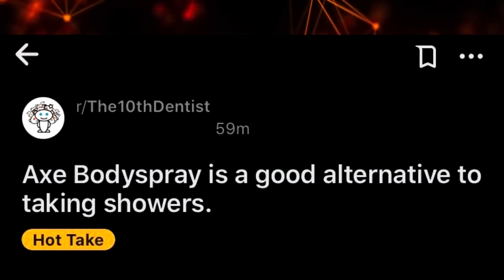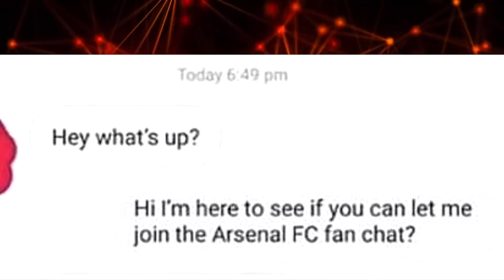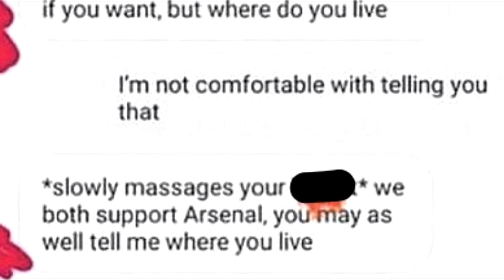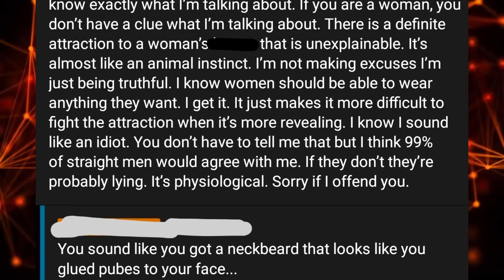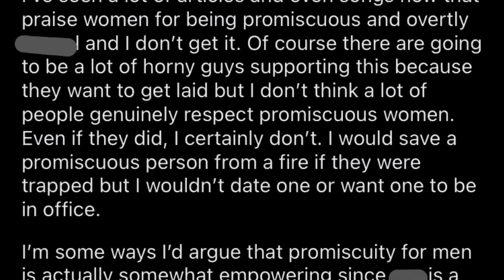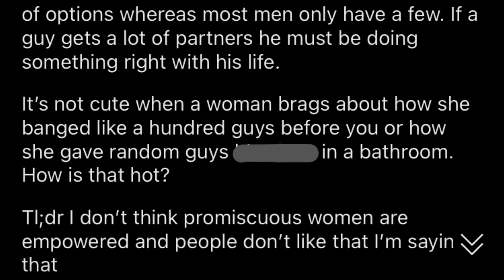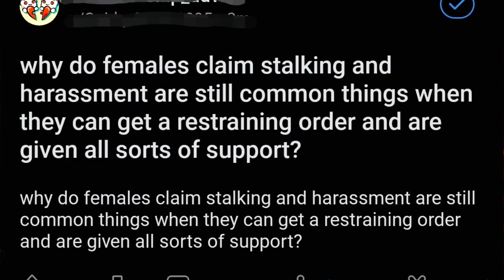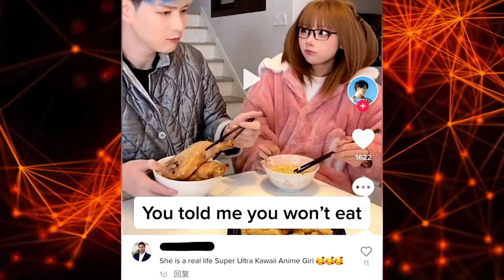r/justneckbeardthings Top Posts Of All Time #212